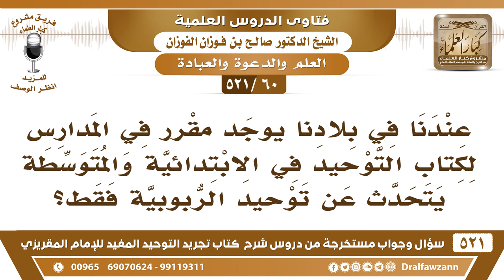[60 -521] في بلادنا يدرس كتاب التوحيد في الابتدائية والمتوسطة ولا يتحدث فيه إلا عن توحيد الربوبية؟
-[60 -521] السؤال: عندنا في بلادنا يوجد مقرر في المدارس لكتاب التوحيد في الابتدائية والمتوسطة يتحدث عن توحيد الربوبية فقط؟
الجواب: قلت لكم هذا، قلت لكم: عقائدهم عقائد علماء الكلام كلها على هذا، في بلاد المسلمين وفي مدارسهم ومعاهدهم كلياتهم ما يدرسون إلا توحيد الربوبية، ويُركزون على هذا.
للاشتراك في قناة الشيخ صالح الفوزان

للاستفسار والإقتراحات والدعم
رئيس الفريق
لمشروع كبار العلماء